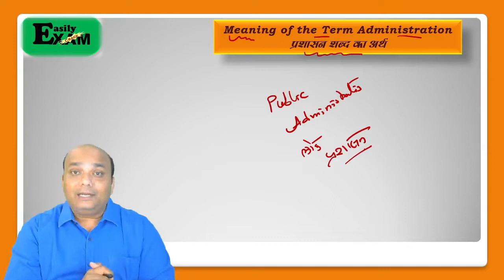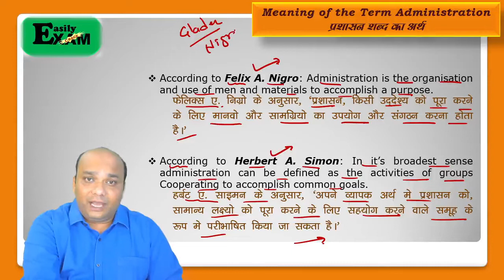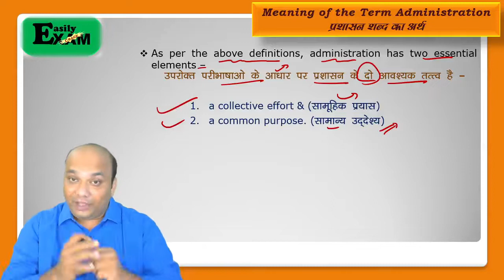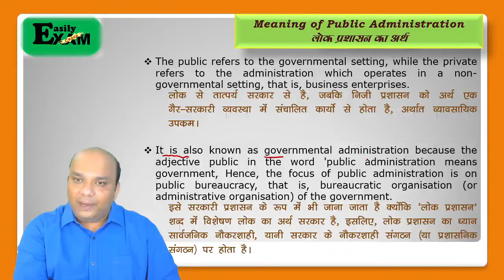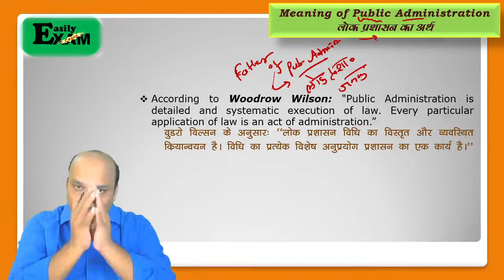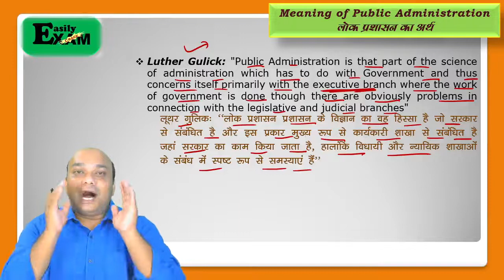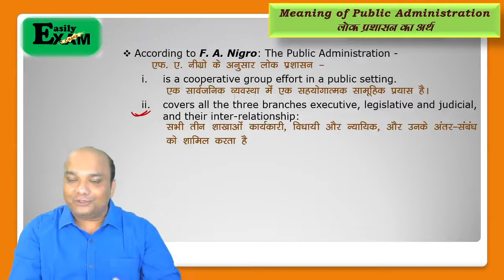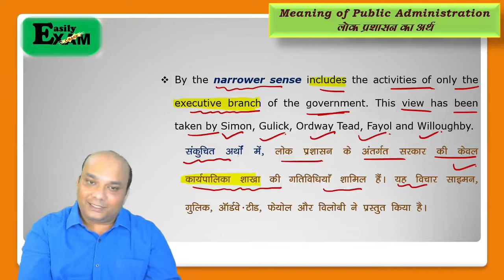Meaning of Public Administration (लोक प्रशासन का अर्थ)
All Classes will be Bilingual 👍 हिन्दी और  अग्रेंजी दोनो माध्यम 🤝
It is the Part of Introduction of Public Administration
Public Administration was first started in 1887 and UPSC adopted this subject as an Optional paper in 1986-87.